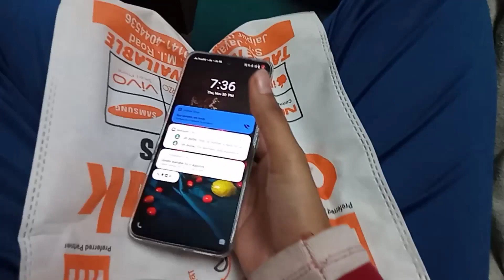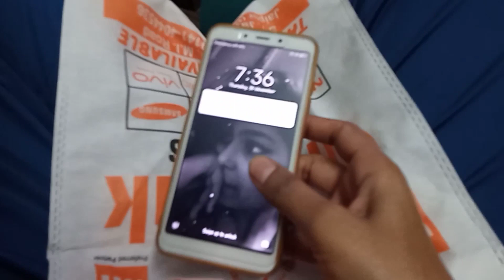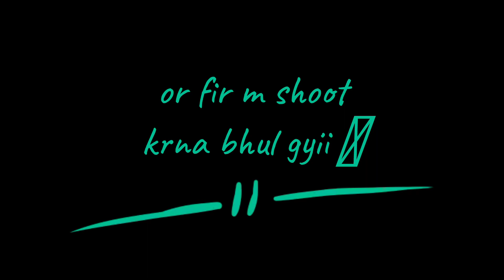FINALLYYY NEW Phone aagyaa 📱| DAY-3 DAILY vlog | family vlog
new phone vlog
daily vlog
family vlog
horror vlog
horror vlog jyoti
daily vlog jyoti
daily vlog jyoti Singh